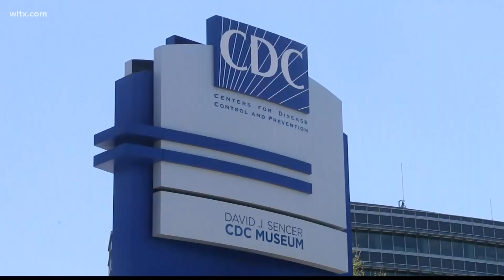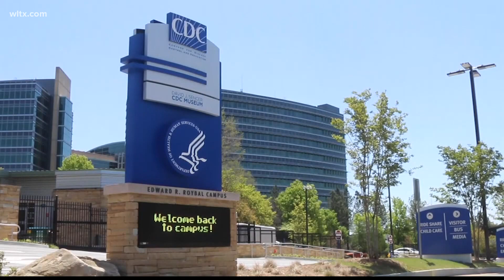CDC asks Justice Department to appeal judge's travel mask mandate ruling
The Justice Department is filing an appeal seeking to overturn a judge’s order that voided the federal mask mandate on planes and trains and in travel hubs, officials said Wednesday. More